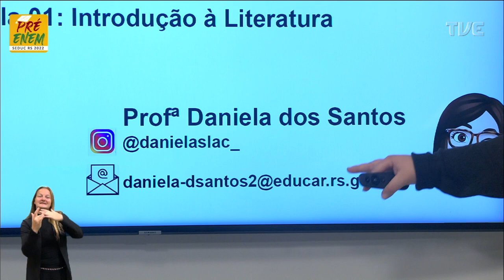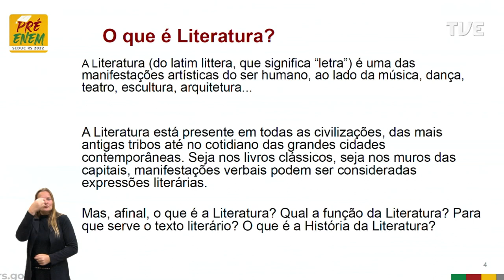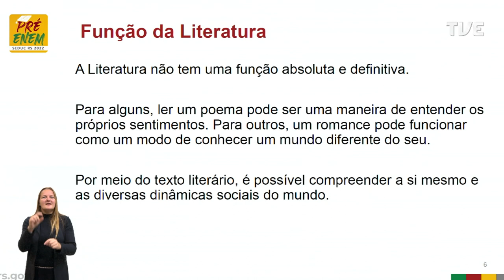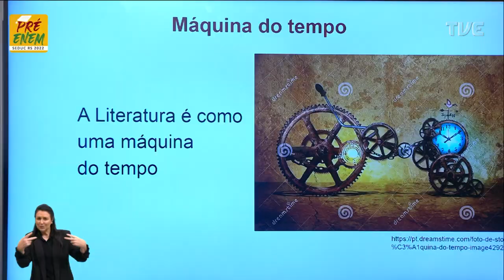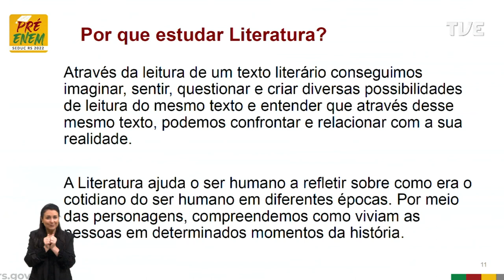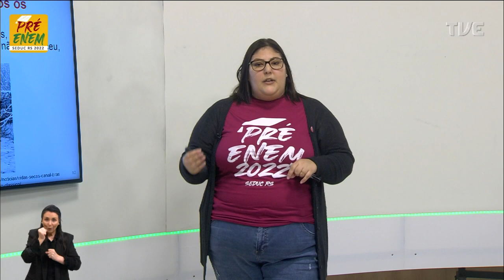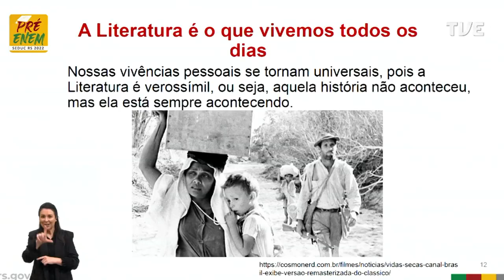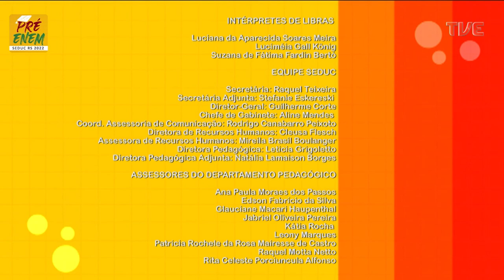Pré-Enem 2022 | Literatura - Aula 01 - 09/05/2022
Aula 1 - Introdução à Literatura    Título: Por que estudar Literatura?